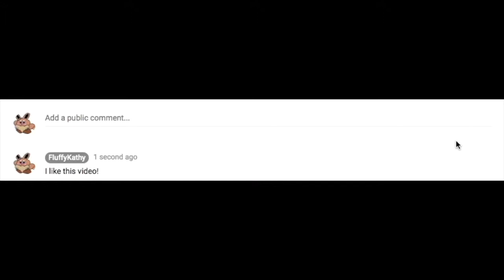Duck Boat | Roblox: SharkBite (Atlantis)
I hope you all have a nice day. Have a PC game I should play? SharkBite (Atlantis) by Abracadabra